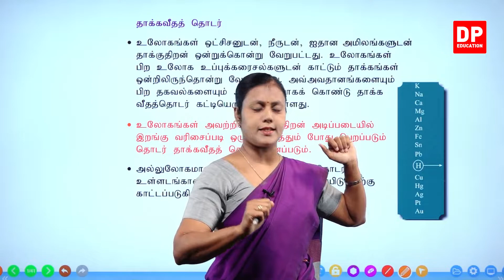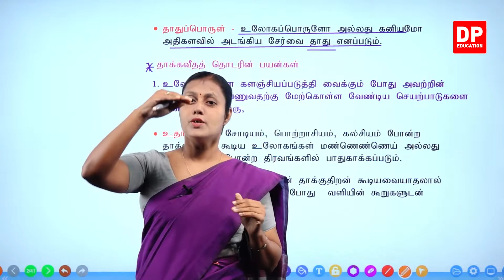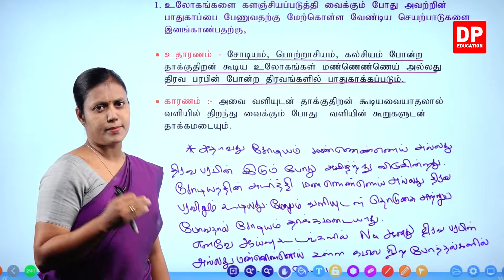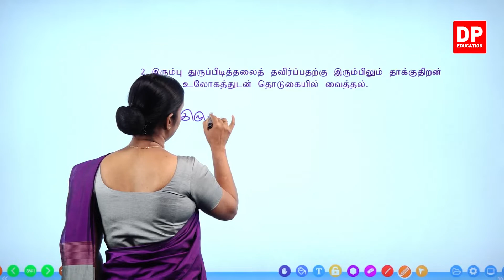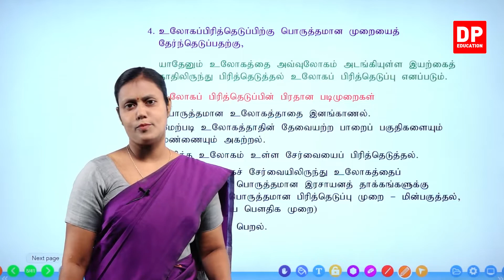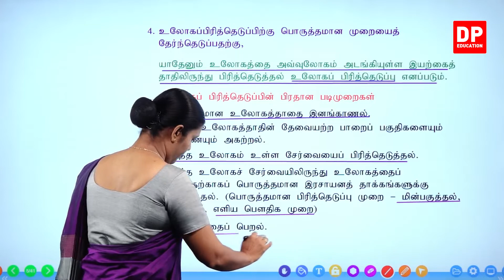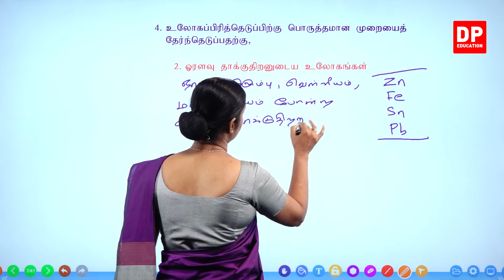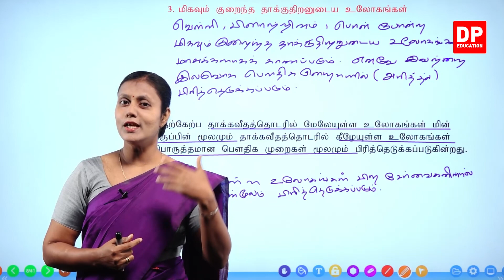பாடம் 16 - சடப்பொருள்களில் ஏற்படும் மாற்றம் (பகுதி 09) | தரம் 10 தமிழில்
பகுதி 2

பகுதி 3

பகுதி 4

பகுதி 5

பகுதி 6

பகுதி 7

பகுதி 8

பகுதி 9

9.1  தாக்கவீதத் தொடரின் முக்கியத்துவம் மற்றும் பயன்கள்⏩00:00:00

பகுதி 10

பகுதி 11

பகுதி 12